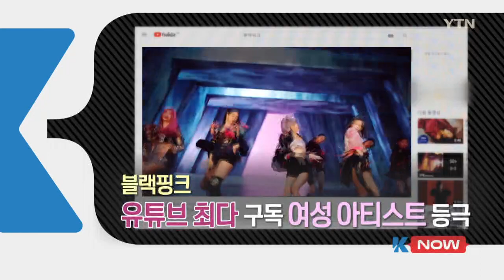[K-NOW] BTS, 블랙핑크, 블랙핑크 제니, 화사 / YTN KOREAN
BTS '방방콘'

방탄소년단의 온라인 공연 '방방콘 더 라이브'가 최다 시청자가 본 라이브 스트리밍 콘서트로 기네스 세계기록에 올랐습니다.

'방방콘'은 방탄소년단이 6월 14일 개최한
첫 유료 온라인 공연으로, 당시 100여 개국에서 최대 75만 6천여 명이 동시 접속한 것으로 집계됐습니다.

이로써 방탄소년단은 10번째 공식 기네스 세계기록을 세웠는데요.

방탄소년단은 미국 앨범차트 1위 기록과 한국 최다 앨범 판매량 등 여러 개의 기네스 기록을 갖고 있습니다.

블랙핑크의 유튜브 채널 구독자 수가 4,230만 명을 돌파하며, 전 세계에서 유튜브 구독자 수가 가장 많은 여성 아티스트가 됐습니다.

세계적인 팝스타 아리아나 그란데와 테일러 스위프트를 넘어선 건데요.

블랙핑크는 지난 6월 '하우 유 라이크 댓' 발표 이후, 유튜브 채널 구독자가 500만여 명이 늘어났습니다.

전 세계적으로 인기를 증명한 블랙핑크는
8월, 두 번째 신곡을 발표할 예정입니다.

블랙핑크 제니의 솔로곡인 '솔로' 뮤직비디오가 유튜브에서 5억 뷰를 돌파했습니다.

국내 여자 솔로 가수가 뮤직비디오 5억 뷰를 기록한 것은 제니가 유일한데요.

'솔로' 뮤직비디오는 공개 23일 만에 1억 뷰를 넘겨 국내 여자 솔로 가수 최단 기록을 세우기도 했습니다.

화사 '마리아'

화사의 '마리아'가 중국 최대 음악 플랫폼인 QQ 뮤직에서 종합 신곡 차트 1위를 비롯해 급상승 차트, 한국 차트 등 총 5개 부문에서 정상을 차지했습니다.

'마리아' 음원 재생 수는 1억 건을 돌파하며, 글로벌 음원 검색 서비스인 샤잠 음원 종합 차트에서도 정상에 올랐는데요.

중국 플랫폼 틱톡에서는 '마리아' 영상이 조회 수 8억 뷰를 넘어섰고, 좋아요를 5,000만 개 이상 받으며 큰 인기를 얻고 있습니다.